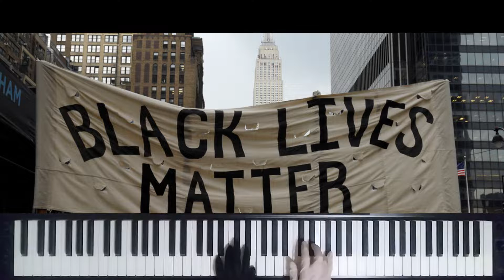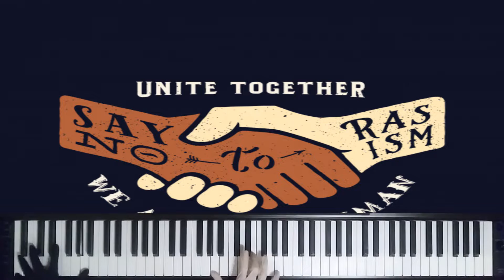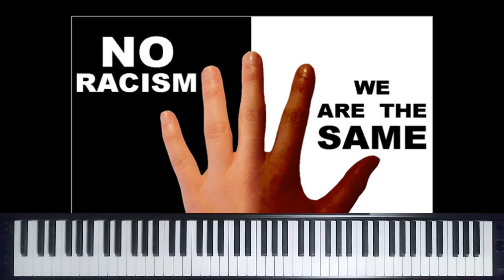Pink Floyd The Wall - In The Flesh Piano cover "Black Lives Matter" Memory of George Floyd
Piano and Reduction: Yunuscan Kaya
No more Racism!
Black lives matter
Memory of George Floyd

Pink Floyd The Wall - In the Flesh
lyrics:
So ya
Thought ya
Might like to go to the show
To feel the warm thrill of confusion
That space cadet glow
Tell me is something eluding you, sunshine?
Is this not what you expected to see?
If you want to find out what's behind these cold eyes
You'll just have to claw your way through this disguise
Lights, turn on the sound effects, action
Drop it, drop it on 'em, drop it on them